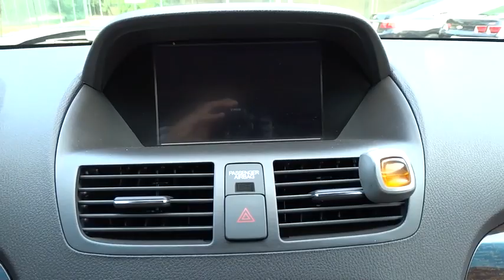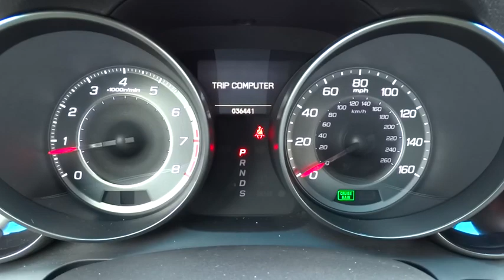2012 Acura MDX San Antonio, Austin, Houston, Boerne, Dallas, TX H152046A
2012 Acura MDX
2012 Acura MDX Tech Pkg - Stock#: H152046A - VIN#: 2HNYD2H30CH528066

Gunn Honda
14610 IH-10 W

Acura CERTIFIED.. All Wheel Drive!!!AWD! Includes a CARFAX buyback guarantee... Very Low Mileage: LESS THAN 37k miles.. Just Arrived. Safety equipment includes: ABS, Xenon headlights, Traction control, Curtain airbags, Passenger Airbag...Other features include: Leather seats, Navigation, Bluetooth, Power locks, Power windows...